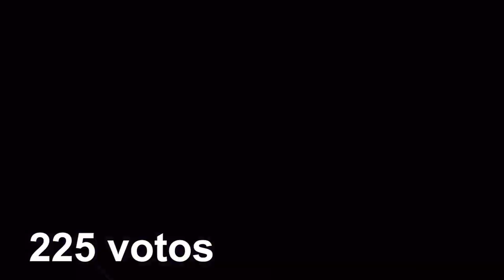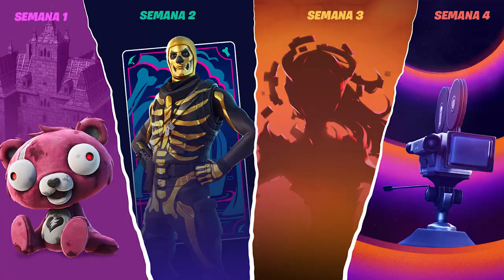FORTNITE - RANK DO PIOR ATÉ O MELHOR EVENTO DE HALLOWEEN!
Fala gurizada, nesse vídeo comento sobre os piores e melhores eventos de Halloween do Fortnite.

Programa para editar: Adobe Premiere